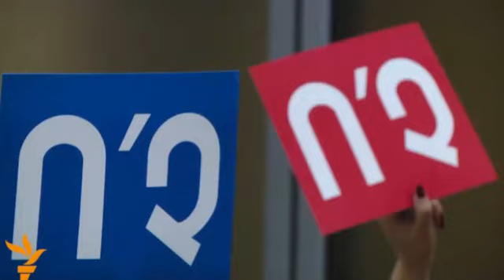Արդյոք չեք չաթլախանում